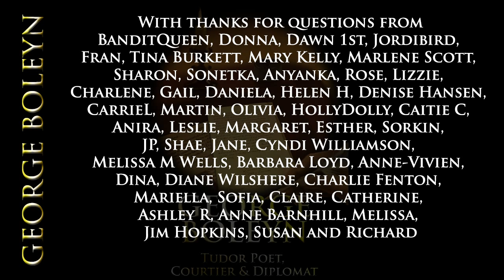The George Boleyn Interviews Part 1: How did you get together?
An interview with Claire Ridgway and Clare Cherry about their book "George Boleyn: Tudor Poet, Courtier & Diplomat".
This interview covers the question "How did you get together to write this book?"